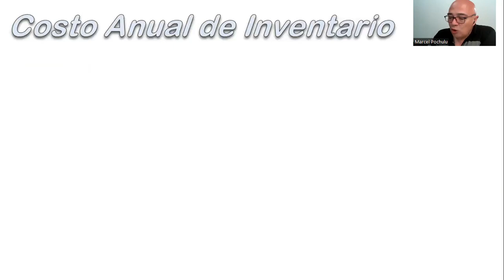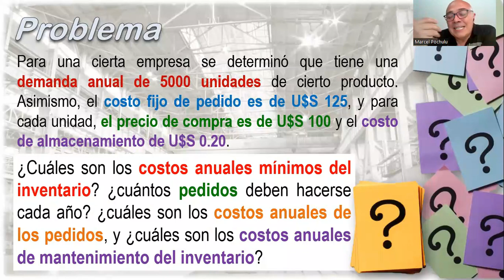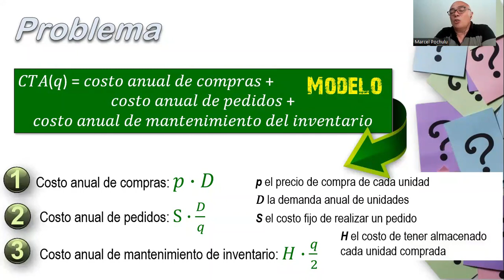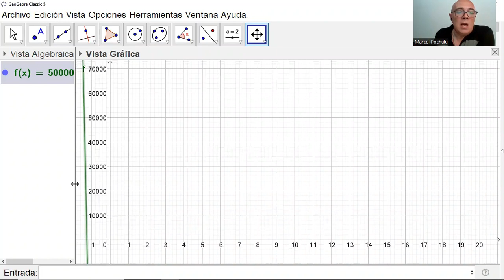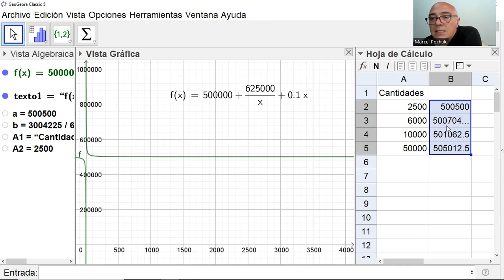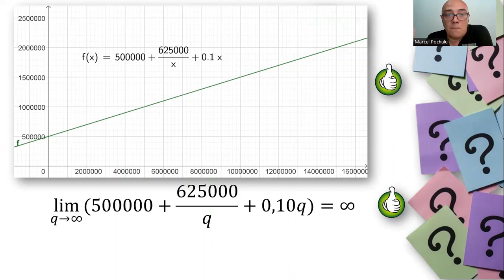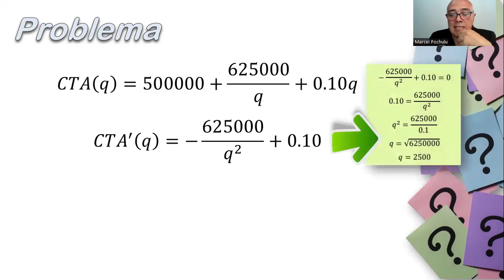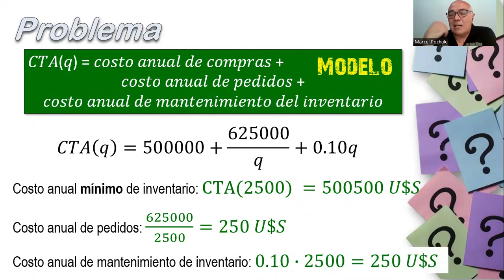Matemáticas II - Clase 13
Unidad Nº 04: “Aplicaciones del Cálculo diferencial en Administración y Economía”
Aplicaciones del cálculo diferencial a las Ciencias de la Administración: minimización del costo promedio, maximización de Ingreso y de la Utilidad, elasticidad de la demanda, elasticidad e Ingreso, eficiencia de conversión alimenticia. Resolución de problemas de máximos y mínimos y modelización matemática aplicados a Administración y Economía.